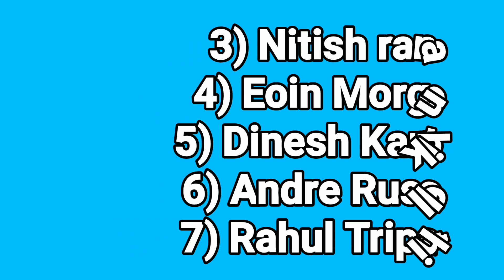KKR Playing 11 for IPL 2020 || Kolkata Knight Riders Playing XI || KKR in IPL 2020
KKR Playing XI
KKR Playing 11 for IPL 2020
Kolkata knight riders Playing 11
KKR in UAE
KKR Playing 11 for IPL